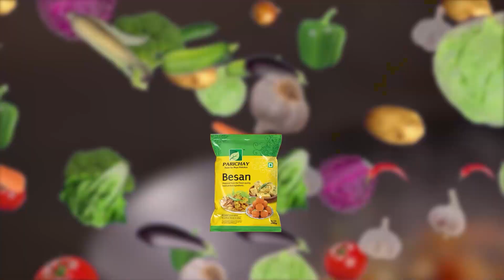BSKY ସ୍ମାର୍ଟ କାର୍ଡ କେମିତି କାମ କରୁଛି ଘରୋଇ ହସ୍ପିଟାଲ ବୁଲି ଦେଖିଲେ ଖୋର୍ଦ୍ଧା ଜିଲ୍ଲାପାଳ